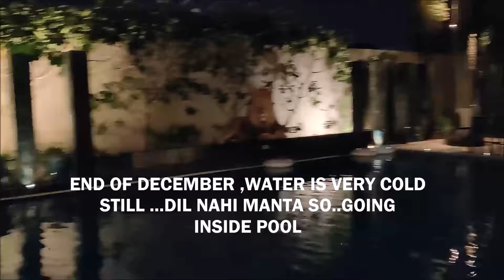HOTEL FERN LEO RESORT ,JUNAGADH STAY DURING OUR VISIT FOR SASAN GIR JUNGLE SAFARI DAY 1